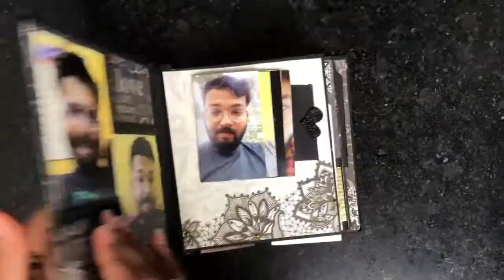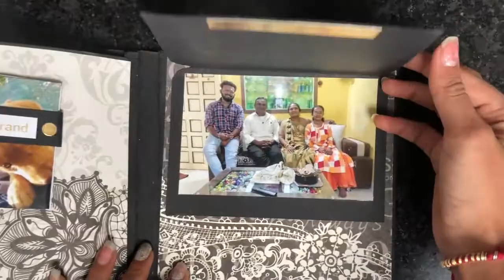All Time Favorite Gift Idea || Simple Photo Album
Moniyal is Creative and Handmade Gifts Providers since 2014.
My channel publishes videos that focus on DIY, Handmade gift and Event decoration ideas like birthday, anniversary and Wedding . If that sounds like it could be helpful for you, please join me!
Additionally, we'll explain how you Choose best gift and last minute gift ideas.